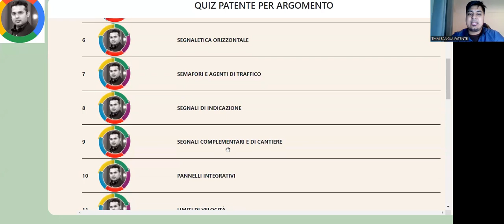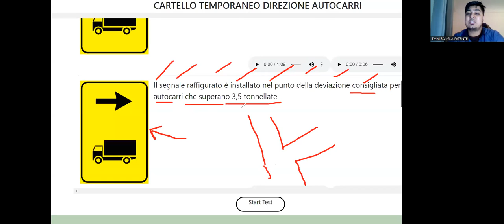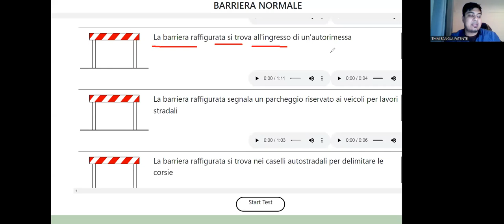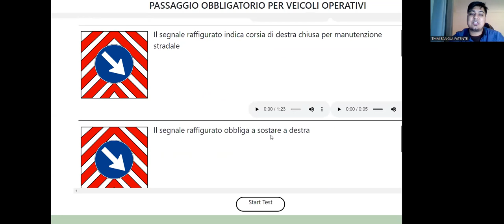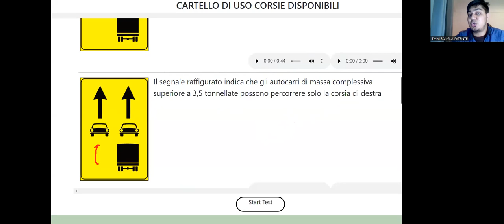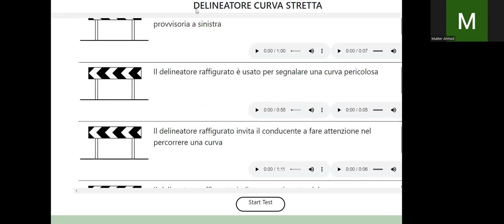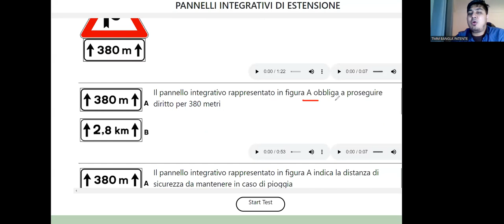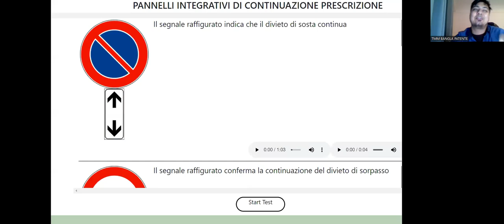QUIZ CAPTOLO 9- PIAL SIR